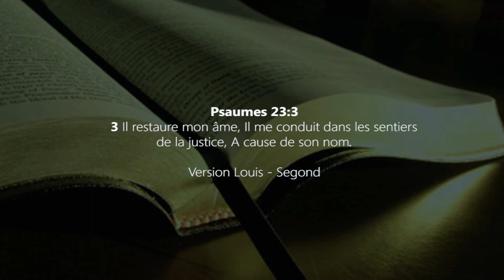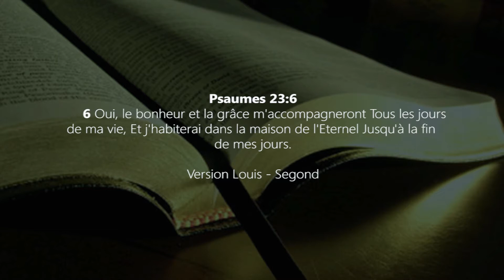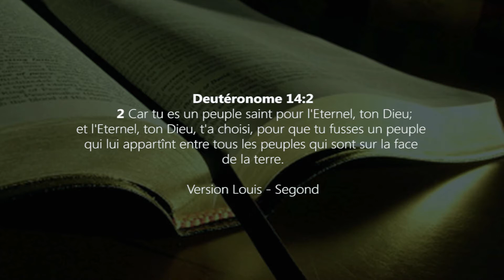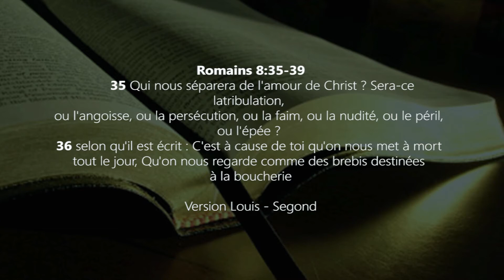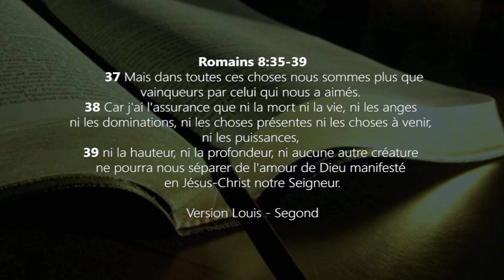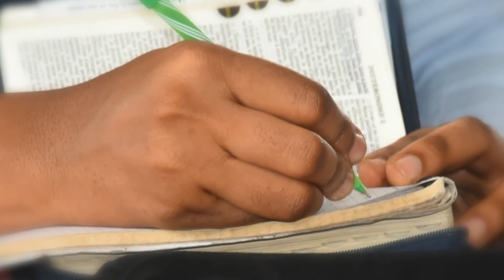LA VIE OU LA MORT ? LA PESTE OU JESUS ? A VOUS DE CHOISIR !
Nous verrons aujourd'hui le "pourquoi" Dieu permet-il la peste.

Psaumes 23